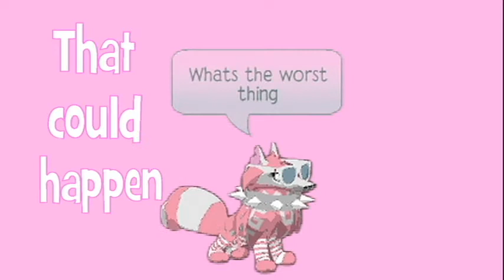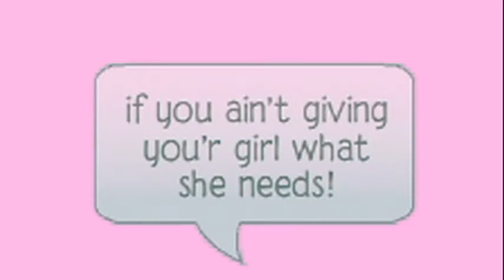Animal jam - Get outta my way! Music video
I REALLY hope you guys like this! took me a few days to make
SEN ME YO REARS I AM Skn--
No lol jk

(Credit to Gabrielle Marie for some of the green screen overlays I used in this video!) her channel

AJ User - Sknowbelle